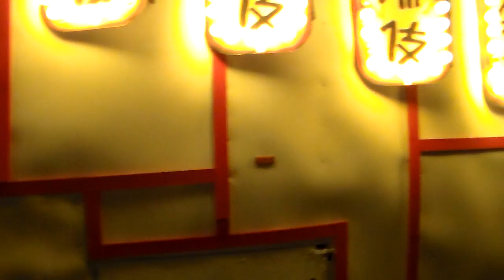British Flag cc Kabuki Glastonbury Carnival 2013-1/1